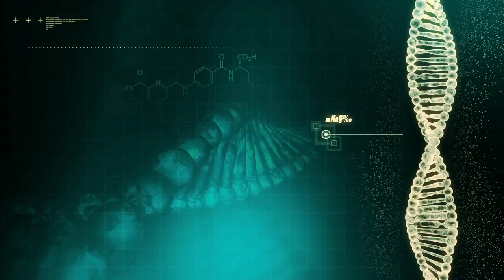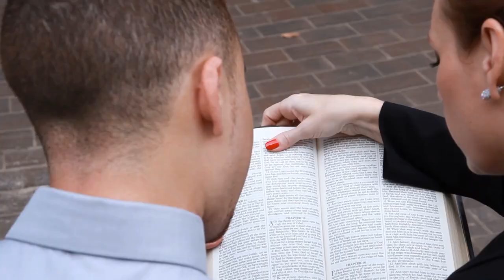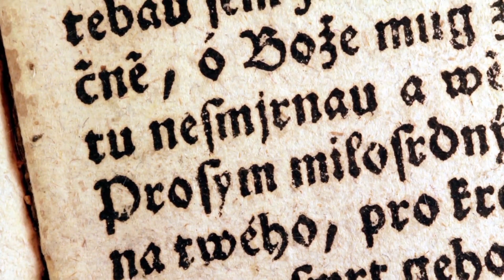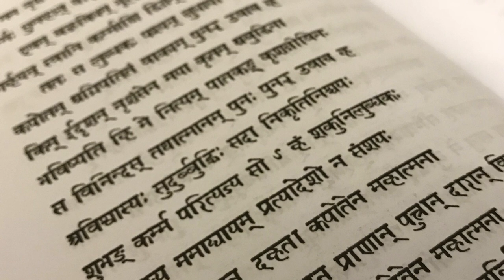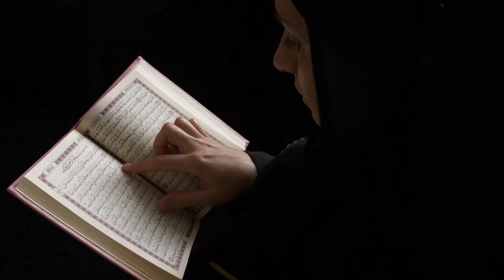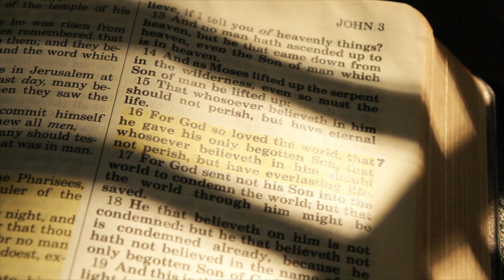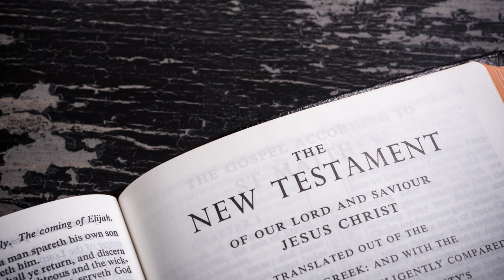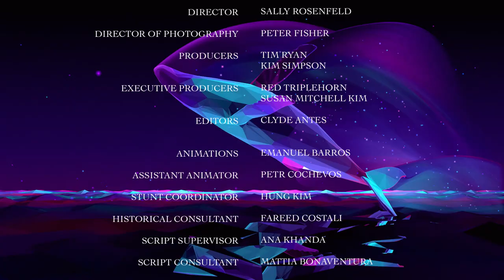Quick Wisdom With Bliss Unconditional Love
Join Bliss for a feel-good adventure exploring the joys of unconditional love. That’s Quick Wisdom With Bliss: Unconditional Love!